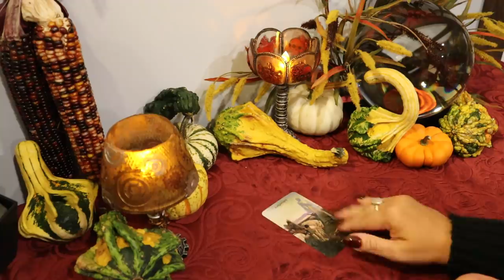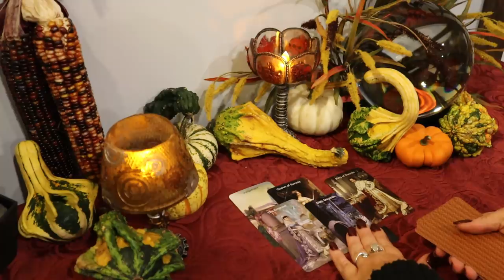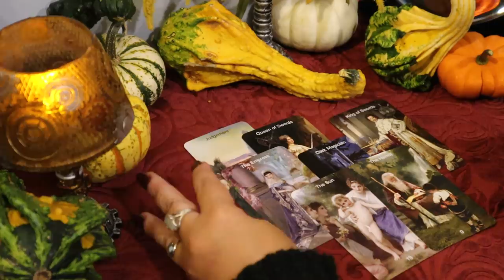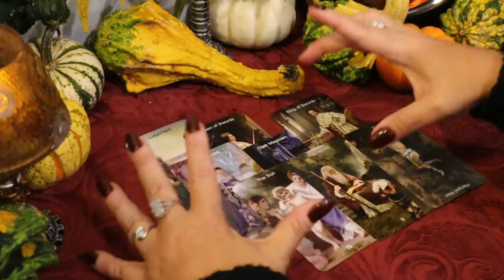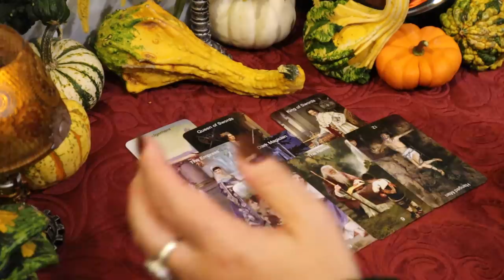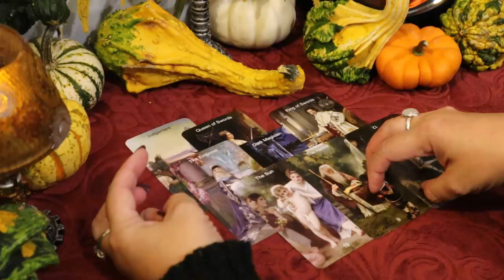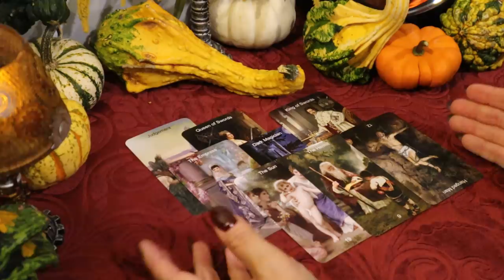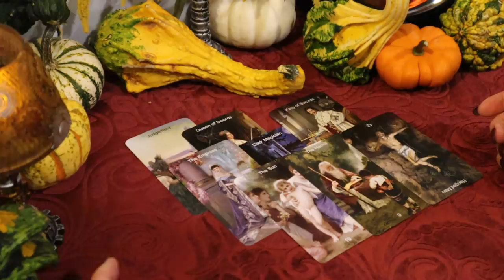The Daily Vibe...Being Heavily Questioned...Judged...Daily Tarot Reading